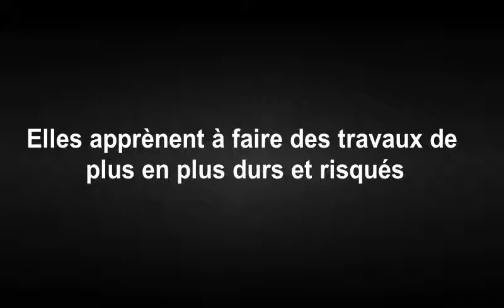5. La répartition du travail chez les fourmis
Dans ce cinquième épisode de cette série les fourmis nous allons parlé tout simplement de comment les ouvrières fourmis se répartissent les taches.